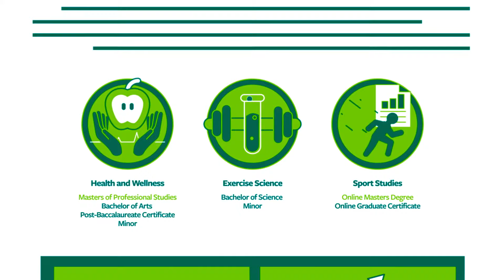Kinesiology Program - Tulane University School of Professional Advancement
At Tulane SoPA, our kinesiology program will provide you with the knowledge and practical skills you need to advance your career. call , or stop by our office at 6823 St. Charles Avenue, New Orleans, LA 70118.